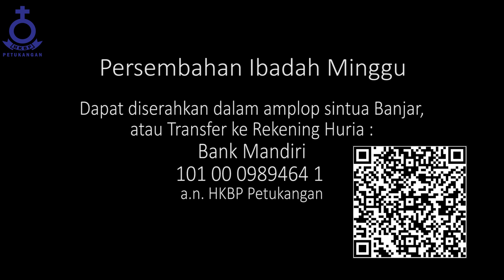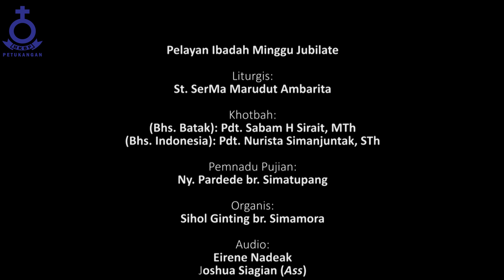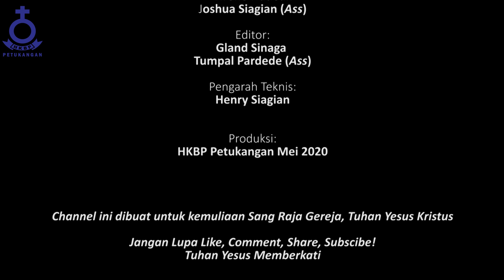HKBP PETUKANGAN - IBADAH MINGGU JUBILATE 3 MEI 2020 - KHOTBAH BAHASA INDONESIA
Panduan Ibadah Bahasa Indonesia HKBP Petukangan, untuk Minggu Jubilate 3 Mei 2020 pukul 9.30 WIB